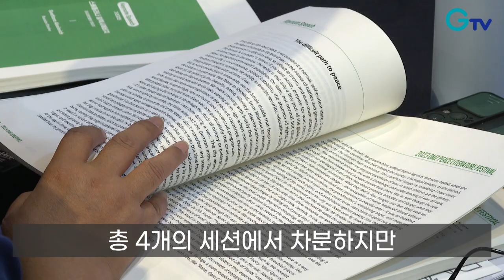[자막뉴스] 노벨문학상 수상 작가들이 파주에?!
[REP]
정전 70주년을 맞아 평화를 위한 문학과 작가의 역할을 논의하는 자리.
2023 평화문학축전입니다.

국내외 문인 49명과 제주4.3사건 유족 등 총 60여 명이 함께 했습니다.

24일부터 3일간 ‘지구의 위기와 작가의 역할’, ‘전쟁, 여성, 평화’ 등을 주제로
총 4개의 세션에서 차분하지만 뜨거운 논의를 이어갔습니다.

[INT] 이수경 / 소설가
우리 문학이 더 고통받는 사람들 속에 함께 했으면 좋겠고...우리가 피할 수 없는 다급한 지구의 위기 속에서 작가의 소임은 무엇인가에 대해서 고통스럽게 직면하고 있는 시간인 것 같아요.

특히 노벨문학상 수상 작가인
J.M.G 르 클레지오와 스베틀라나 일렉시예비치가 참석해 뜻을 보탰습니다.

두 작가는 “전쟁을 위해 싸우는 것이 아닌 평화를 위해 싸워야 한다”며 “예술이 버팀목이 되길 희망한다”고 전했습니다.

평화의 상징, 파주에서 열린 DMZ 평화문학축전.
경기도를 넘어 더 큰 평화를 새겼습니다.

제작: GTV 경기도청방송국